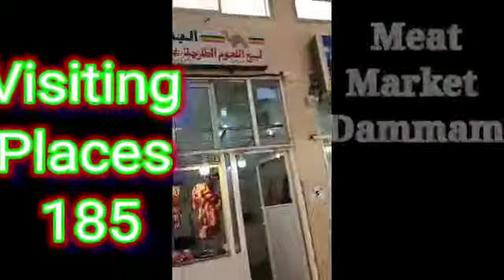VisitingPlaces Visit|| Meet || Market! Dammam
Visit meet market Dammam watch video and understand the deference of Quality and look how clean the whole market
Visiting places here we visit makkah mukarma and madina munawra  All historical places and all the world historical places and beautiful parks , amazing view,s